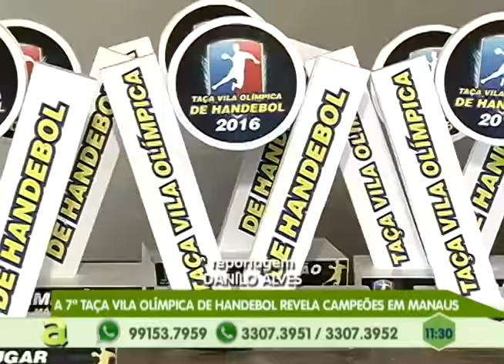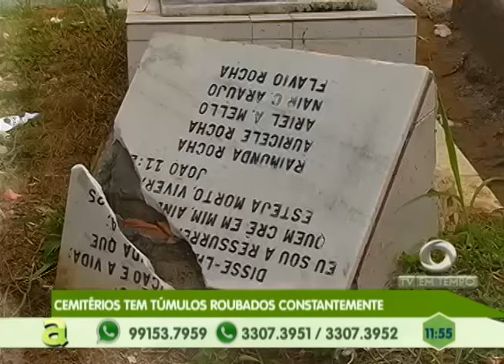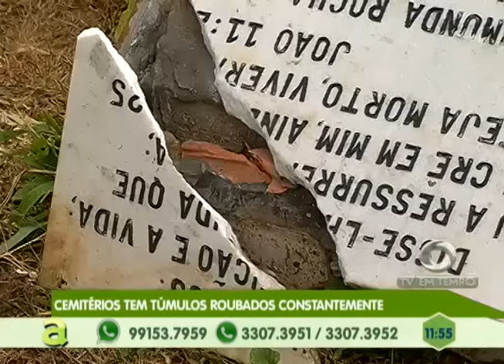Moradores da Compensa, zona oeste de Manaus enfrentam problemas com os canos de água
02º BLOCO AGORA 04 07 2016 - Moradores da Compensa, zona oeste de Manaus enfrentam problemas com os canos de água